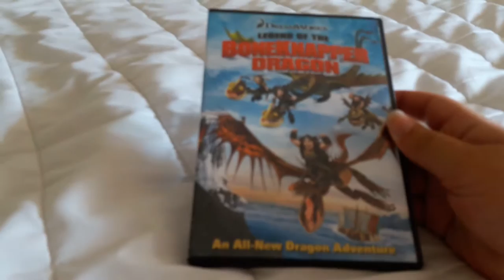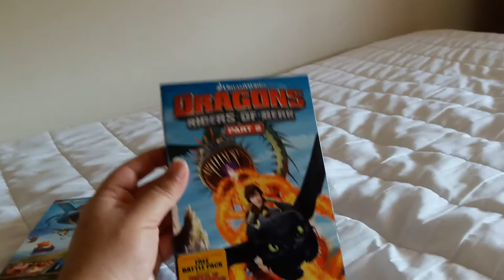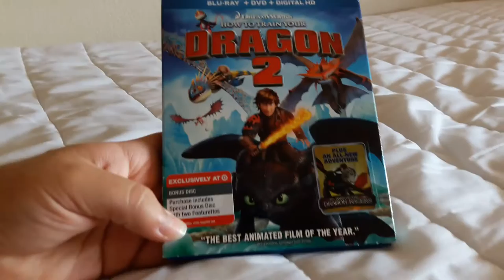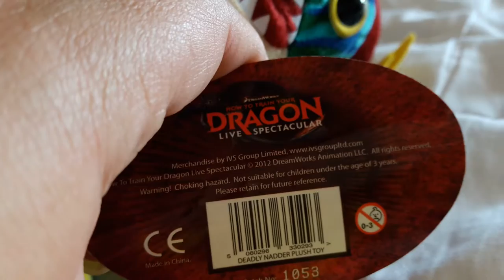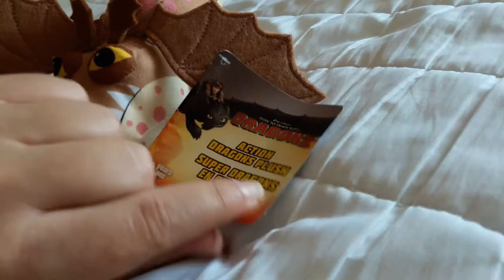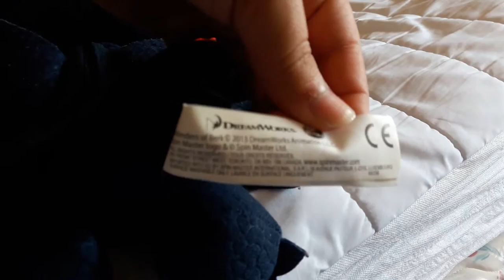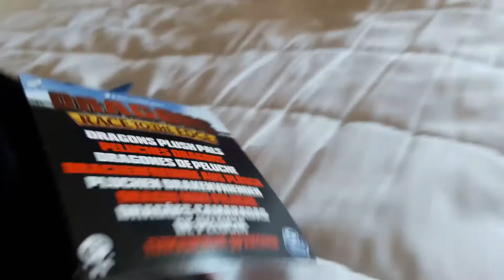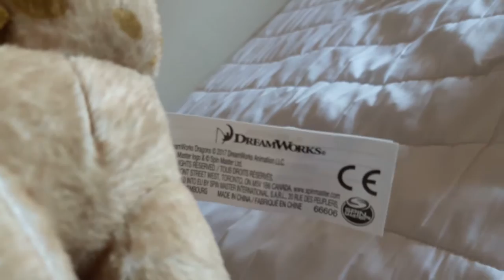My ENTIRE How To Train Your Dragon Collection UPDATE #1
Hello guys, here is the next update of my other collection. As you all know, this is the other thing I collect alongside Pokemon. Enjoy my next update of HTTYD Merchandise.

One word of note, I update more frequently on Deviantart than here on Youtube so that's why the updates are different.